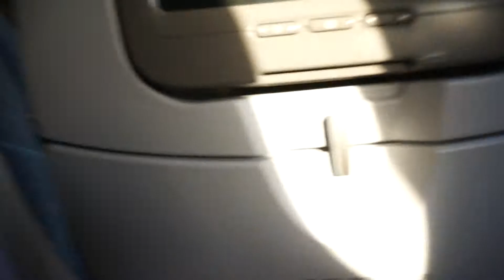På väg mot Japan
On our way to japan. First vlog ever. On swedish.